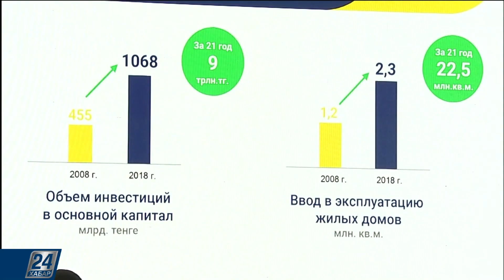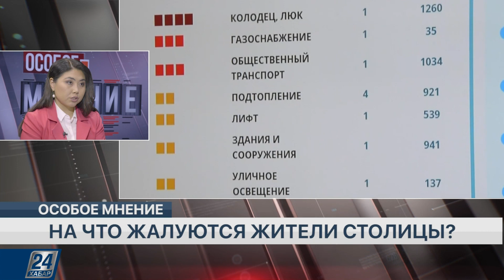На что жалуются жители столицы? | Особое мнение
Касым-Жомарт Токаев выступил с жесткой критикой в адрес столичного акимата. В целом, по словам главы государства, в Нур-Султане не хватает уюта: «Нет ощущения, что за городом внимательно следят, за городом ухаживают, нет такого ощущения, нет хозяина». Президент перечислил целый ряд проблем: как системных, например, снижение объемов инвестиций и падение темпов строительства, так и частных - нехватку парковок и спортплощадок.

А на какие проблемы чаще всего жалуются жители столицы?

Об этом в студии проекта «Особое мнение» рассказала руководитель городского центра Ikomek109 Жаннат Дубирова.